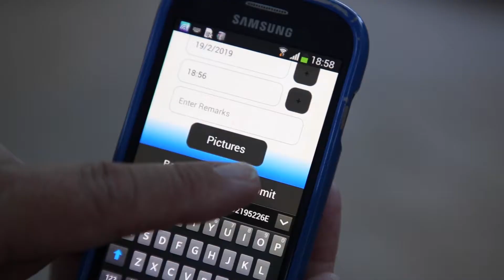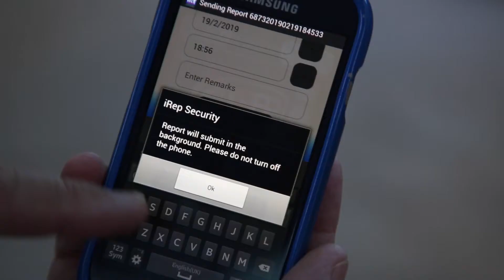With the right training and opportunities, all workers can be digitally skilled.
Acies Security Networks who manages Calrose condominium has been using a one-stop mobile application, iREP Security System, which makes it easier for security officers such as Mr Azmi. Mr Azmi shared that he can now report incidents instantly and accurately, cutting reporting time by half.

Watch on to see how the adoption of iREP Security System, a pre-approved solution under Infocomm Media Development Authority - IMDA’s SMEs Go Digital programme, has allowed Acies Security to overcome challenges in managing staff and operations through technology.